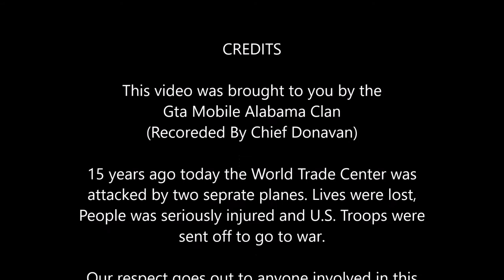Lcpdfr Remembrance of 9/11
Teamspeak Server AddressGTAMOBILEALABAMACLAN.enjinvoice.com